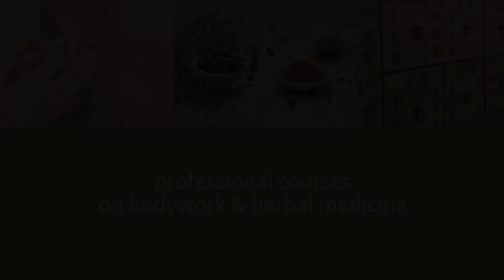Qi Gong for the Lung Meridian - by Katerina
Watch Katerina Nikolopoulou demonstrate simple Qigong techniques for the Lung meridian. As a bonus, in our electroacupuncture class!